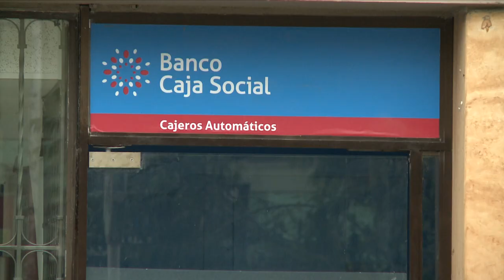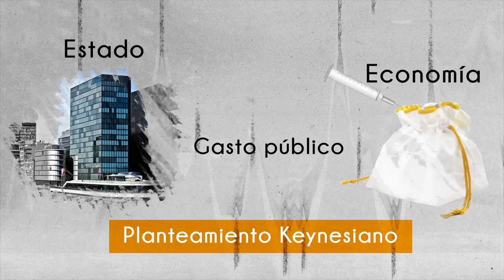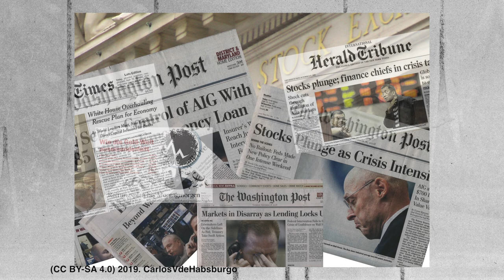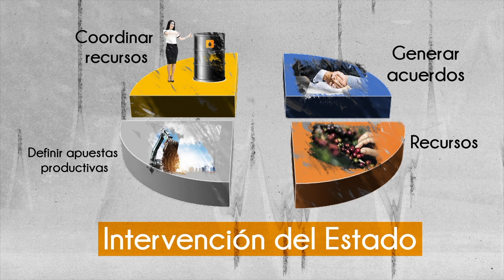JHON JAIRO CUELLAR: Finanzas públicas, política fiscal y régimen presupuestal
En esta clase veremos la relación entre economía y Estado, se realizará una historización de sus paradigmas y procesos, veremos sus componentes e instrumentos actuales, así como la importancia de la intervención del Estado en la economía.